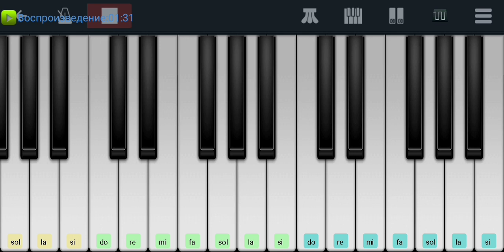,,Девочка-виденье"Максим Леонидов на пианино в телефоне одним пальцем